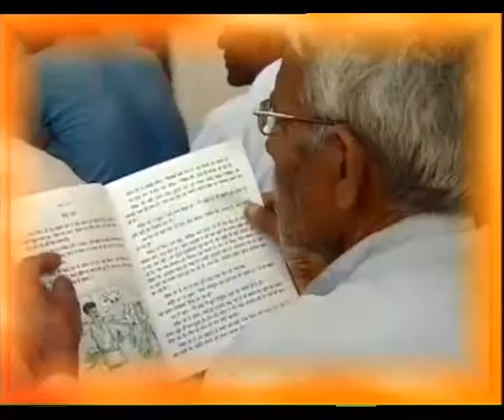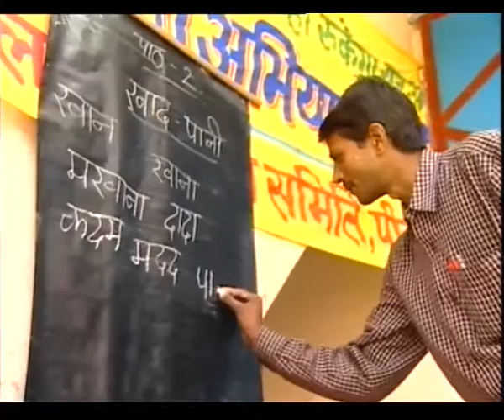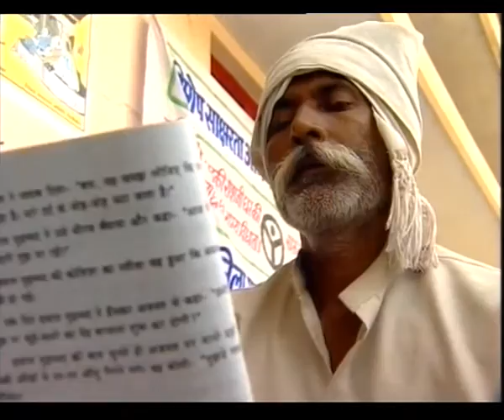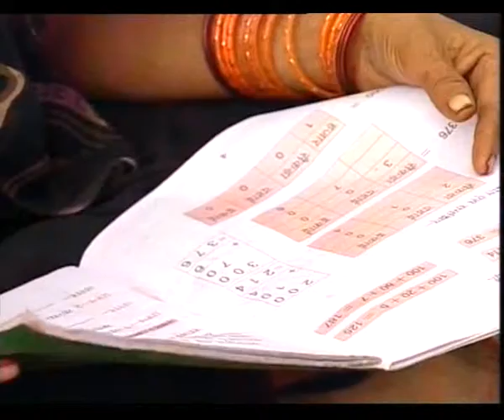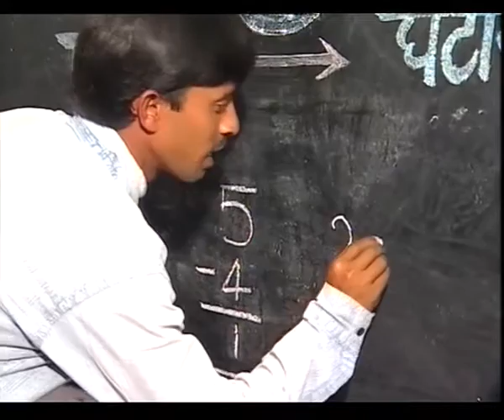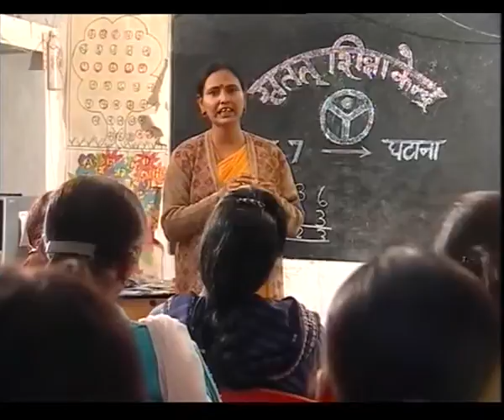MANZILEN AUR BHI HAIN EP 12